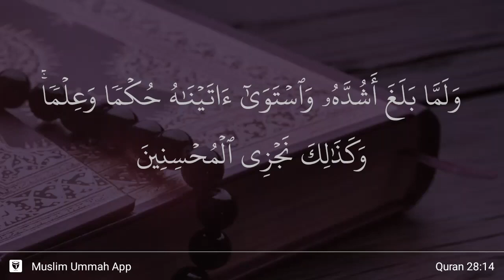Al-Qasas ayat 14